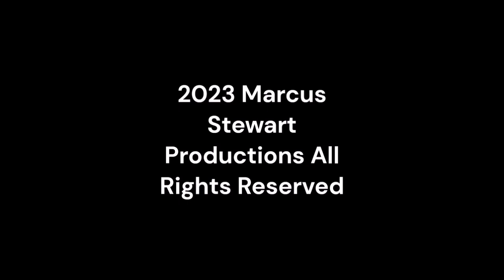Saturday Night Metro 506